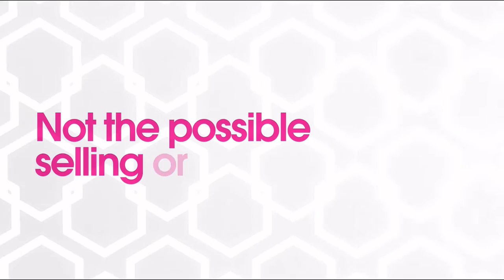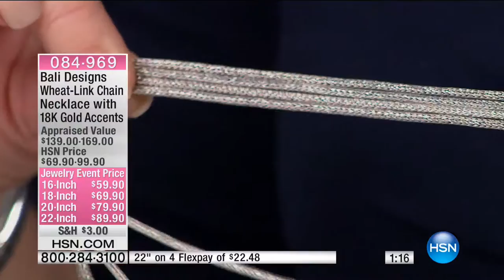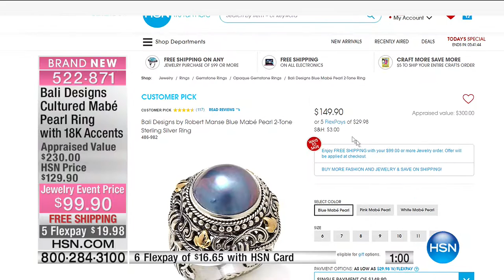HSN | Designer Gallery with Colleen Lopez Jewelry 01.09.2017 - 06 PM